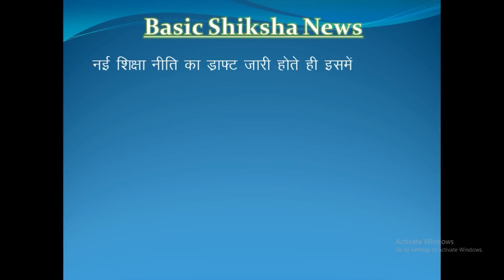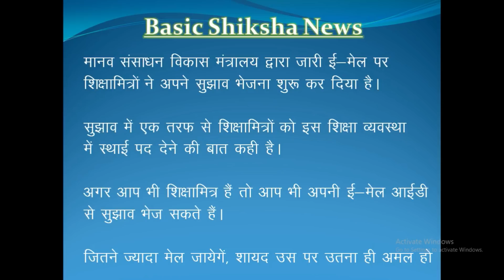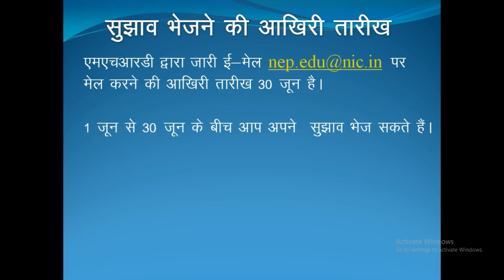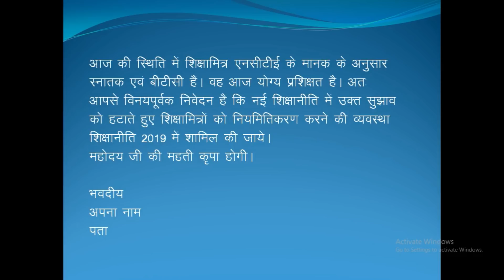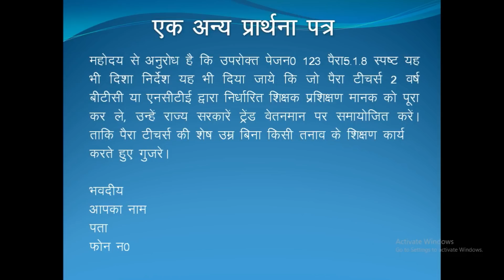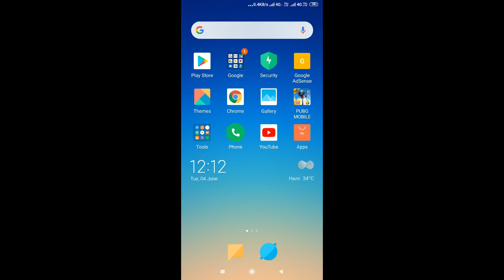नई शिक्षा नीति में शिक्षामित्र अपने सुझाव कैसे भेजे ? Sample email के साथ जानकारी देखें।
Hi friends..